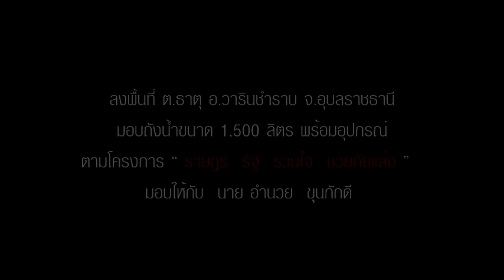ทภ.2 โดย ป.6 พัน.6 มอบถังบรรจุน้ำ ตามโครงการ "ราษฎร์ รัฐ ร่วมใจ ช่วยภัยแล้ง"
เมื่อวันที่ 14 กรกฏาคม 2564 เวลา 1100 น. กองพันทหารปืนใหญ่ที่ 6 กรมทหารปืนใหญ่ที่ 6 พร้อมด้วยเทศบาลตำบลธาตุ โดย นายกเทศมนตรีตำบลธาตุ  พร้อมคณะผู้บริหาร,พนักงานเทศบาล,รพ.สต.บัววัด ลงพื้นที่ บ้านดอนกลางเหนือ ต.ธาตุ อ.วารินชำราบ จ.อุบลราชธานี เพื่อมอบถังน้ำขนาด 1,500 ลิตร พร้อมอุปกรณ์ ให้กับ นายอำนวย  ขุนภักดี ตามโครงการ "ราษฎร์  รัฐ  ร่วมใจ  ช่วยภัยแล้ง" ทั้งนี้ได้ซ่อมแซมวางระบบทางเดินน้ำพร้อมเติมน้ำจำนวน 1,500 ลิตร ไว้ใช้เมื่อยามขาดแคลน